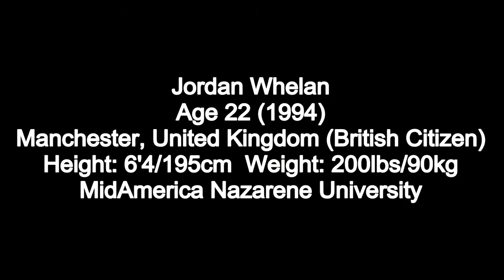Jordan Whelan #23 MNU Senior Highlights